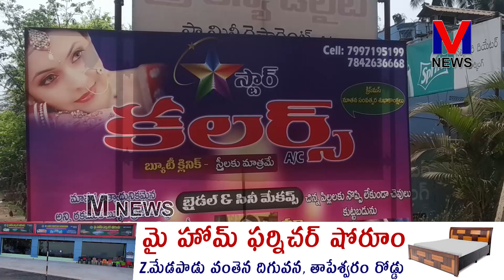అనపర్తి గ్రామానికి చెందిన స్టార్ కలర్స్ StarColours Makeup|| M NEWS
బ్యూటీషియన్ గా కొంతమందికి సేవాభావంతో తర్ఫీదు ఇస్తూ మరికొంతమందికి బ్యూటీషియన్ గా ఉద్యోగ అవకాశాలు కల్పిస్తున్న అనపర్తి గ్రామానికి చెందిన స్టార్ కలర్స్ నిర్వాహకురాలు ఏపీ బ్యూటీషియన్ వెల్ఫేర్ అసోసియేషన్స్ అధ్యక్షురాలు కొవ్వూరి పద్మాజా రెడ్డి ఈరోజు తమ సంస్థ కార్యాలయంలో మహిళలు వేసుకునే హెయిర్ కలర్స్, ఇంటర్నేషనల్ పంకీ కలర్స్, స్కిన్ ట్రీట్మెంట్, ముడతల ట్రీట్మెంట్, పిగ్మెంటేషన్ వంటి వాటిని నిపుణులచే రాష్ట్రంలోని ప్రధాన పట్టణాలు , హైదరాబాద్ నుండి వచ్చిన బ్యూటీషియన్ లకు వర్క్ షాప్, సెమినార్ నిర్వహించారు..|| M NEWS TELUGU